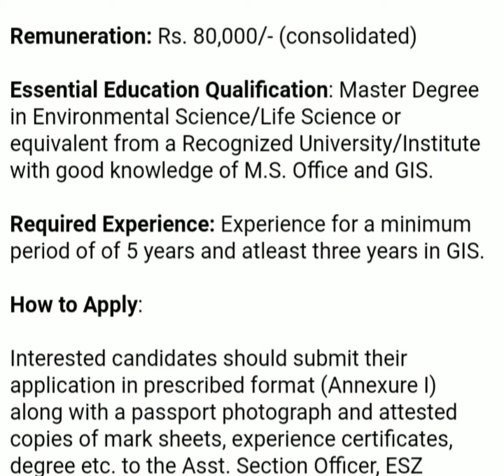Job at Ministry of Environment and forest climate change